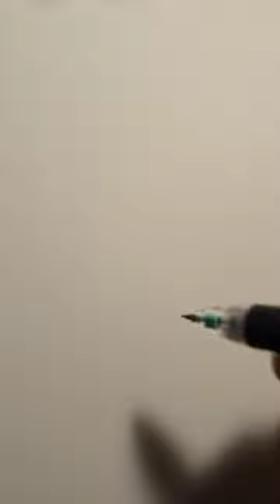Kanae demonslayer kochosisters